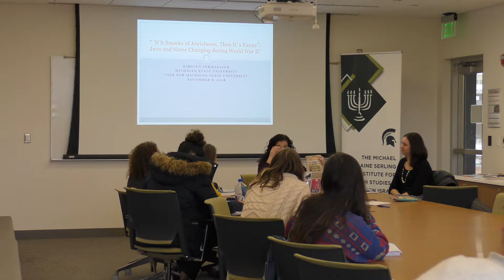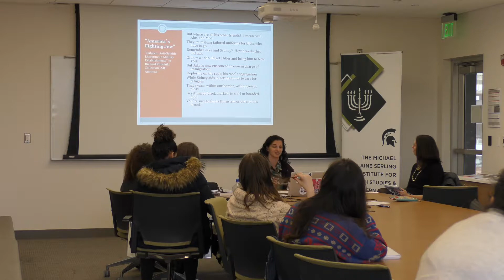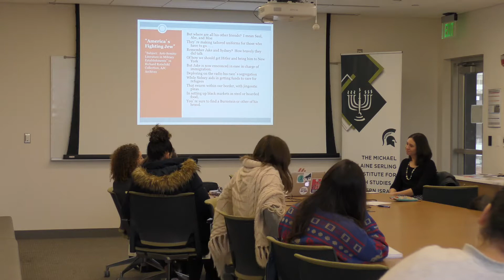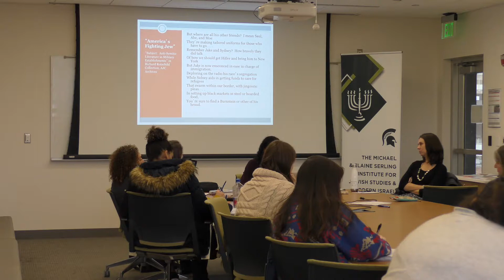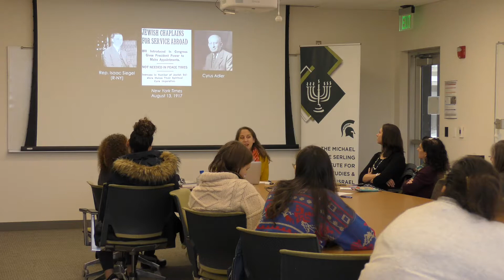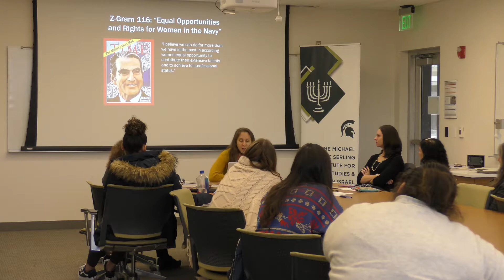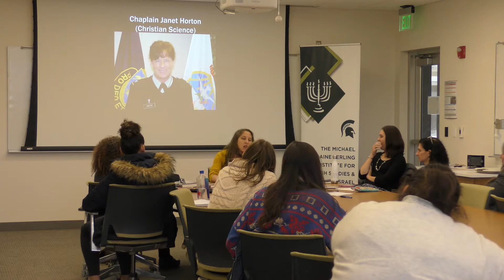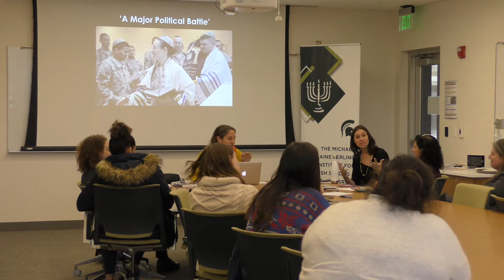MSU Jewish Studies: Jews, Gender, and Difference in the U.S. Armed Forces: A Historical Discussion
A guest panel explores Jewish soldiers’ historical experiences and what they tell us about religious outsiders and the military today. Panel: Dr. Ronit Stahl (Assistant Professor of History at the University of California, Berkeley); Dr. Jessica Cooperman (Assistant Professor of Religious Studies at Muhlenberg College); and Dr. Kirsten Fermaglich (Associate Professor of History and the Serling Institute at Michigan State University), chaired by Dr. Laura Yares (Assistant Professor of Religious Studies and the Serling Institute at Michigan State University). November 8, 2018